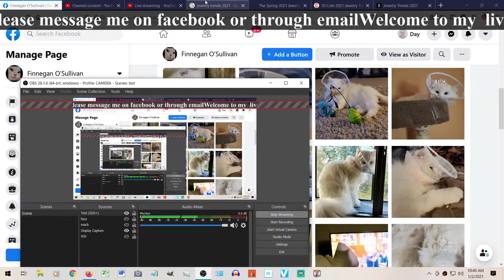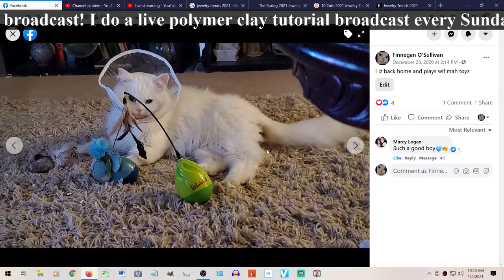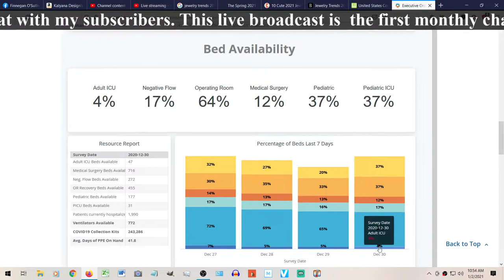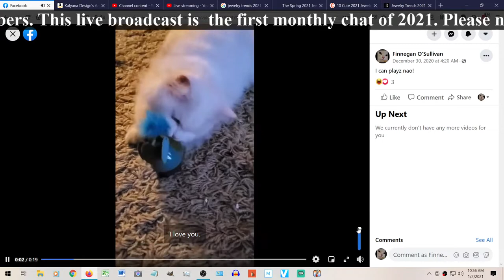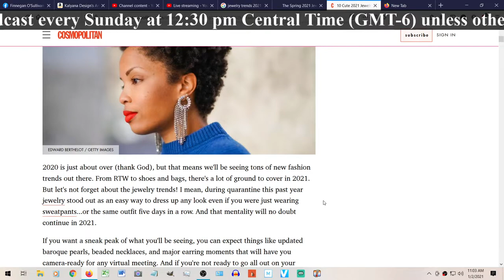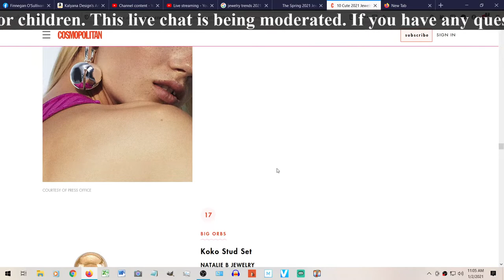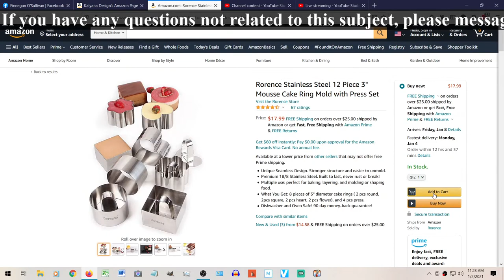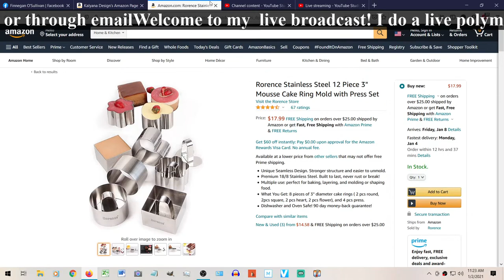New Year chat